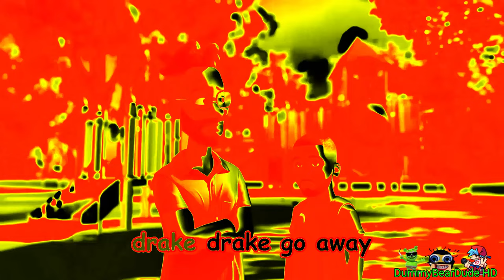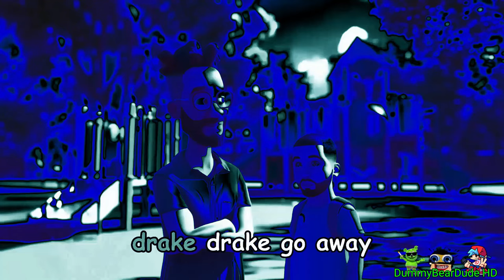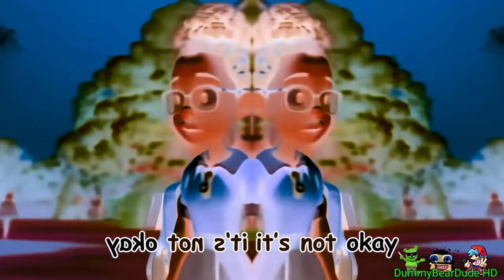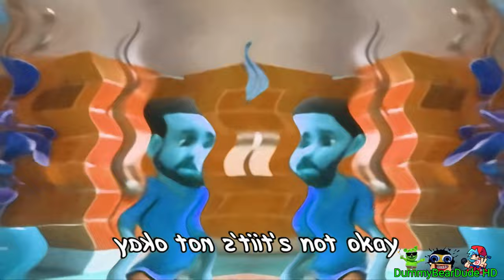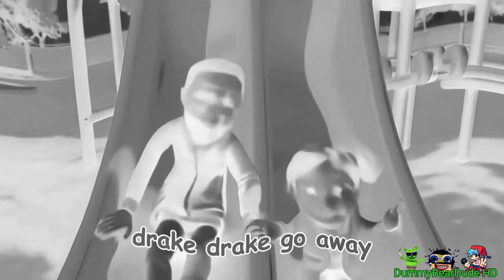Preview 2 Drake Drake Go Away Effects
Discord Dummy Bear Dude#4509
Guess who back guys?
Effects List:
1. Normal
2. Pizza Pizza Effect
3. Dummy Bear Dude Major
4. G-Major 198
5. LTKC Map
6. Liquid Zeolite
7. OY G-Major 5
8. I Killed X
9. V-Major
10. Even X Discontinued
11. G-Major 9 by RJ Kamar
12. CoNfUsIoN
13. G-Major 4
14. Not Scary
15. Not Scary + G-Major 4
16. Wow X Is The Coolest
17. Reversed
18. Light Blue Major
19. i tuber i video Channel HD Major 2023
20. Freshing Equalizer
21. BLUE Major (My Version) (New Effect)
22. X is Goes Crazy
23. B&W, Invert, High Pitch & Reversed
24. Painis Major
25. X-Major 322
26. G-Major 7
27. Light Up X (Last Effect)
Gift By: @Jimmyhogs @iiPLVM2935 @Safarireduphant4565 @JackhogsOfficial
Request By: No One
Credit To @iceagebaby21 in This Source
Thank for Watchin'! Jesus loves you and I'll see y'all soon!